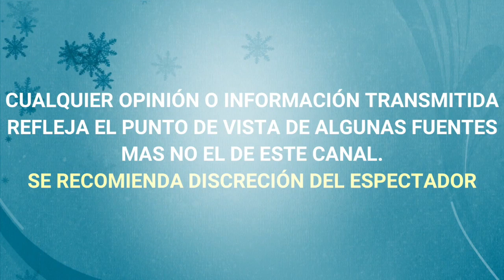¡TERRIBLE! EDUARDO YAÑEZ TIENE GRAVE ENFERMEDAD POR LA QUE PODRÍA PERDER SU TRABAJO